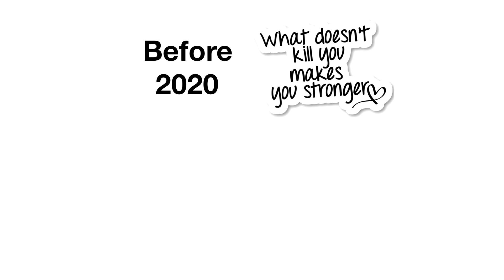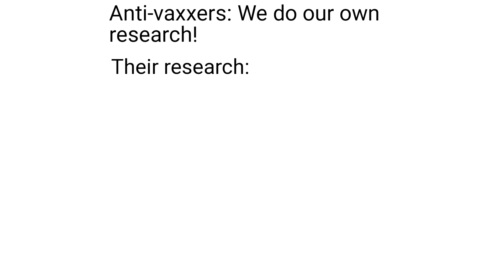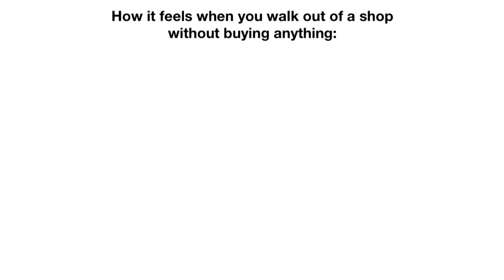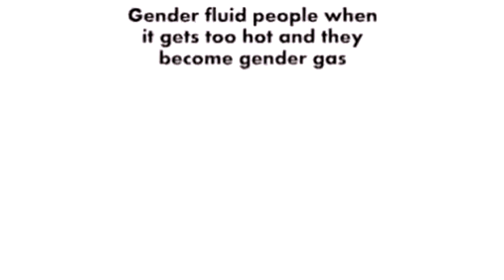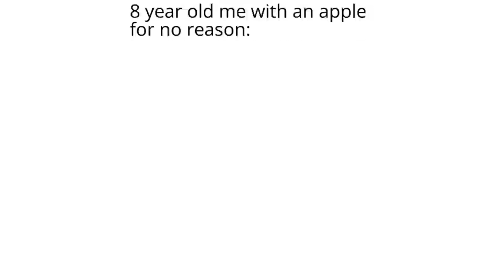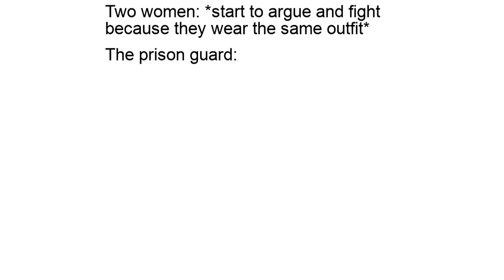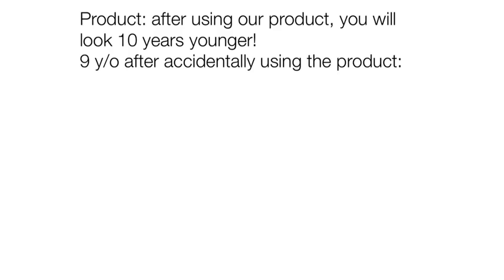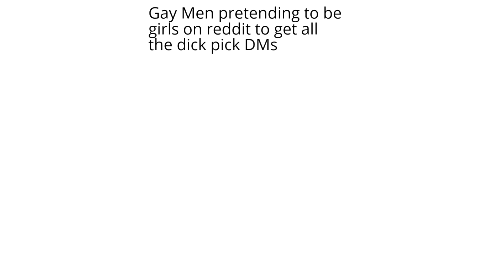that awkward feeling